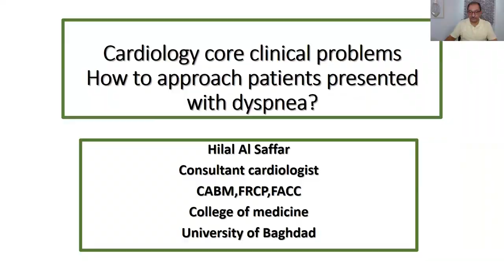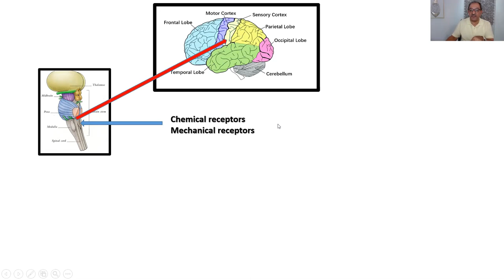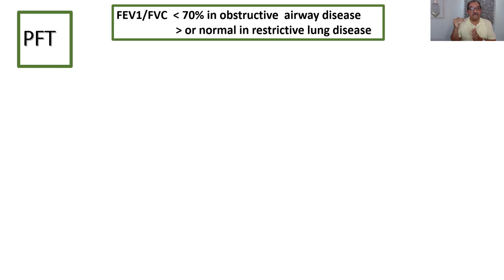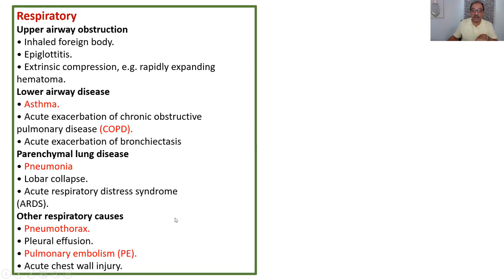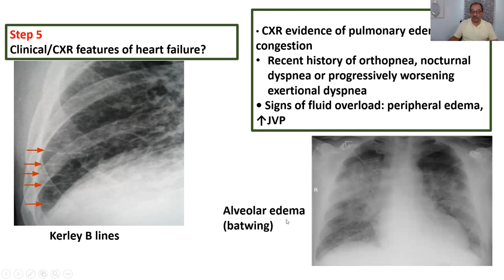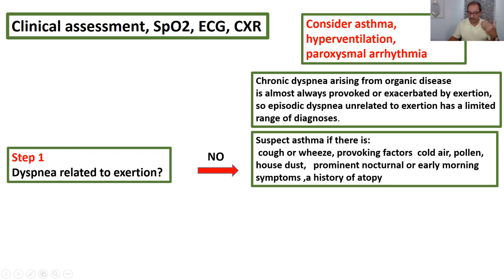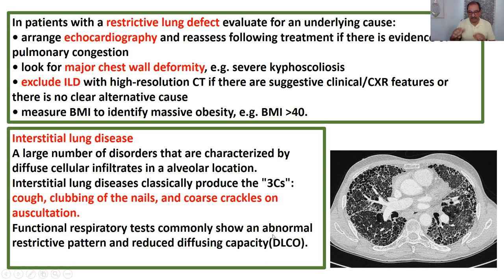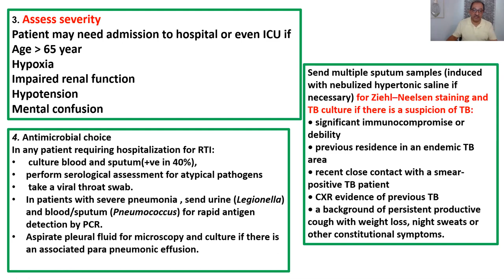How to approach patients presented with dyspnoea?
This video includes presentation of how to approach patients presented with dyspnoea? according to the acuteness of presentation and body system involved.